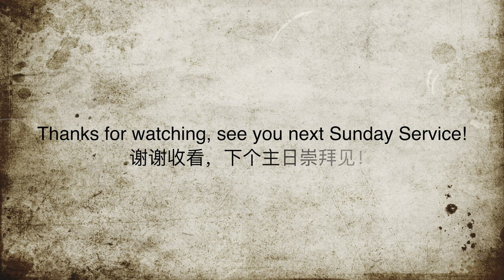Pastor Philip 腓力牧师：《The Joyful Ascension (喜乐升天）》 2023年5月21日CLCMP中英文合堂讲道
聚会时间：每月第一周、第三周为合堂崇拜，早上10：00am开始。
                    每月第二周、第四周、第五周为两堂崇拜。英文在早上9：30am开始，中文在早上11：15am开始。

会友可通过Zelle软件为教会奉献，具体使用方法可参考教会官网《联系我们》版面。